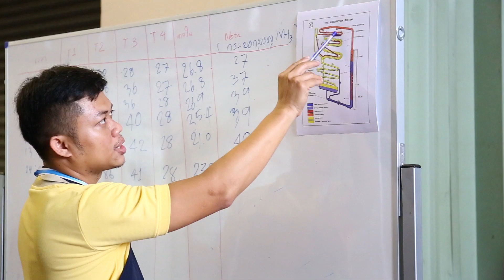ตู้เย็นน้ำมันก๊าด